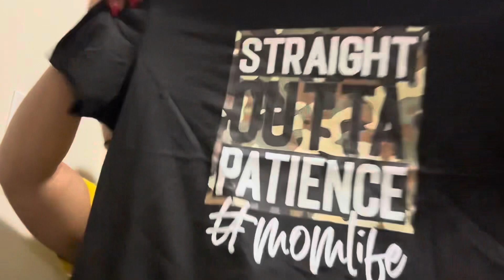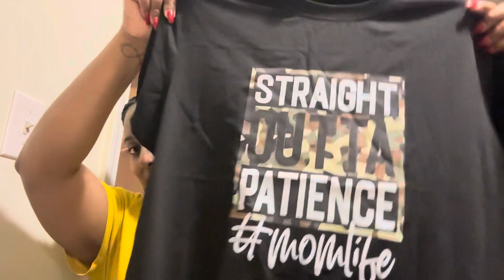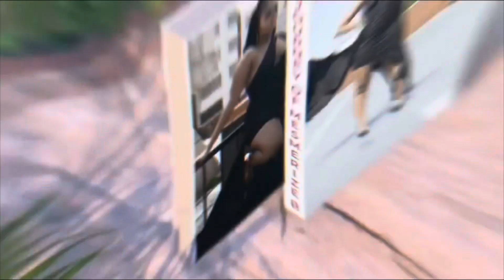Temu Spring Haul…So many exciting things in my package !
What’s in my Temu package ?